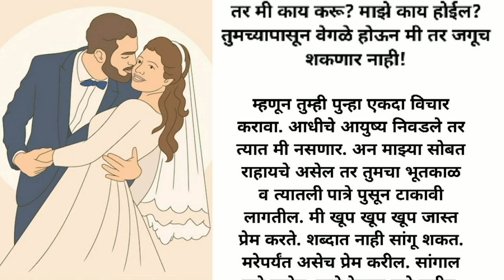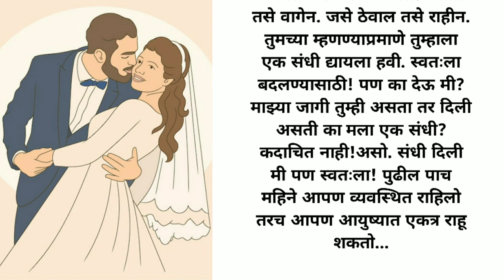आपल्या होणाऱ्या नवर्याचं लफडं चालू आहे हे माहित झाल्यवर पाहून बायकोनी काय केलेय | मराठी कथा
marathi story teller
marathi
marathi ghoshti
मराठी कथा
मराठी कविता
मराठी बोधकथा
मराठी ह्रदयस्पर्शी
मराठी ह्रदयस्पर्शी कथा
मराठी गोष्टी
मराठी प्रेम कथा

धन्यवाद🙏.